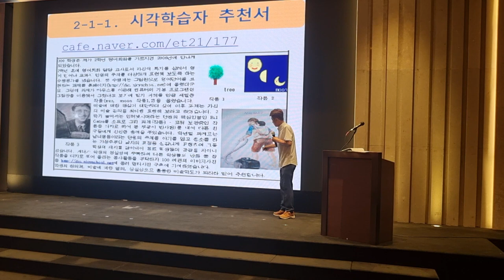수행평가를 기반으로 쓴 미대 추천서 두드림교장연수